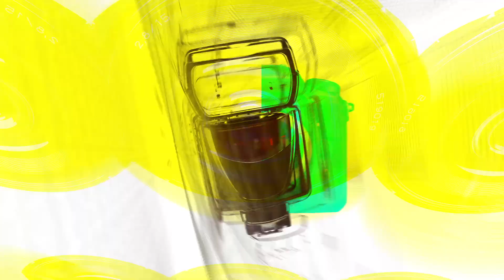[STARsurvey] Lim Yoona, 2022 Blue Dragon Film Awards Red Carpet(November 25th, 2022)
On November 25, the 43rd Blue Dragon Film Awards red carpet was held at KBS Hall in Yeongdeungpo-gu.